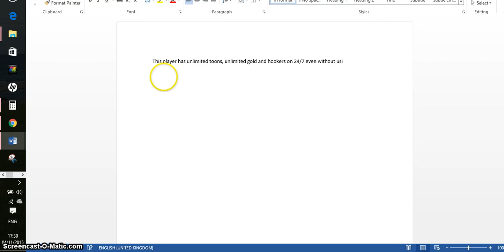ballistic constant hookers